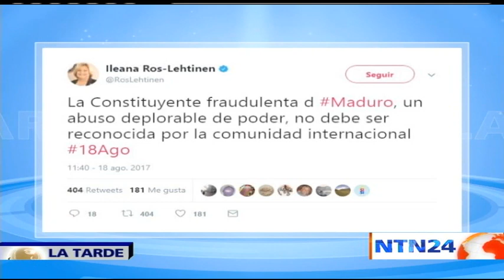“Los gobiernos deberían estar rompiendo relaciones diplomáticas con Venezuela”: Laura Chinchilla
Laura Chinchilla, expresidenta de Costa Rica, dijo en el programa La Tarde de NTN24 que luego que la Constituyente de Nicolás Maduro disolviera de facto el Parlamento “creo que los gobiernos deberían estar rompiendo relación diplomática con el Gobierno de Venezuela”.